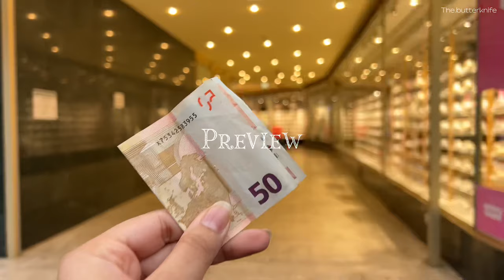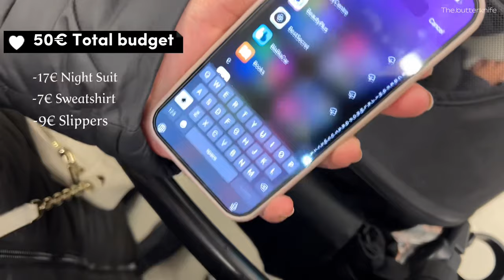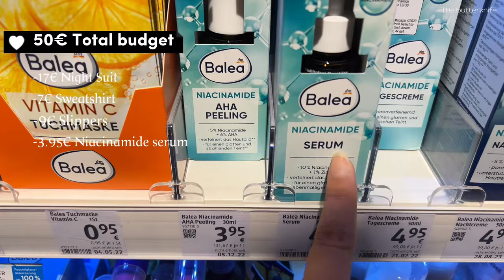50 EURO CHALLENGE! What did I buy in my monthly shopping with 50€?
50 euro challenge! What did i buy in my monthly shopping with 50€?